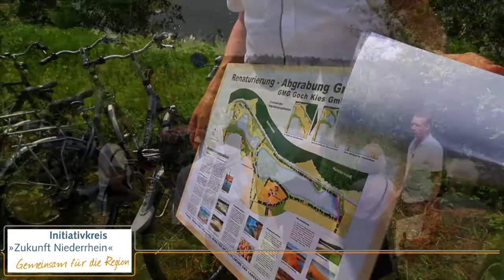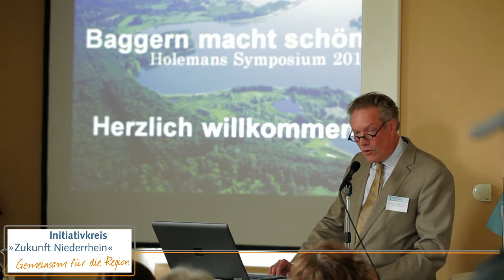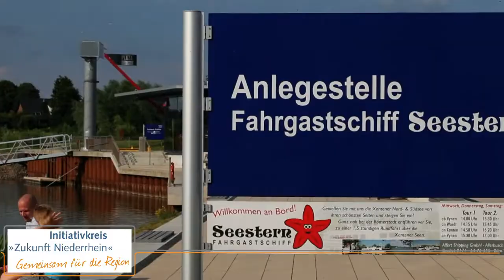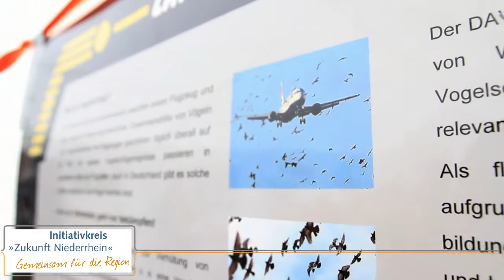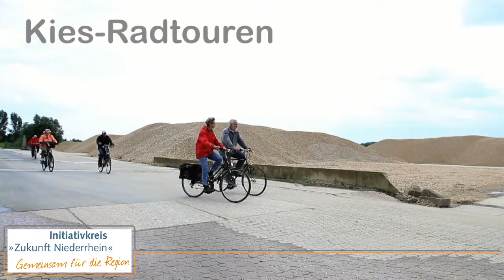Film Niederrhein Natur- und Erlebniswochen 2012.wmv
Die Kiesunternehmen des Initiativkreises "Zukunft Niederrhein" haben im Sommer 2012 zum ersten Mal die Aktion "Natur- und Erlebniswochen" ausgerichtet. Vom 30. Juni bis zum 14. Juli haben die Kiesunternehmen alle Interessierten eingeladen, die rekultivierte Natur rund um Kiesgewinnungsstätten in den Kreisen Wesel und Kleve mit dem Fahrrad, zu Fuß, auf dem Boot oder auf dem Planwagen zu erkunden. "Die Besucher waren begeistert von der Rekultivierungspraxis der Kiesunternehmen", so Michael Schulz, Koordinator des Initiativkreises. Rund 600 Besucher nutzten die Sommeraktion und erkundeten die „Natur aus zweiter Hand" in den Kreisen Wesel und Kleve. Sehen Sie hier einen Zusammenschnitt von den Natur- und Erlebniswochen am Niederrhein 2012.